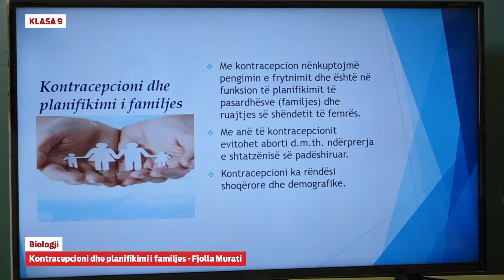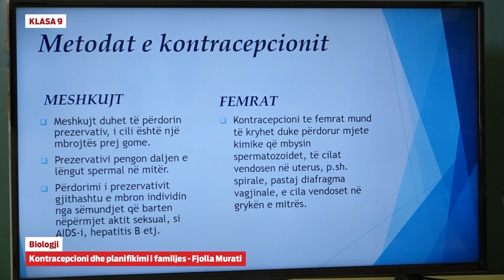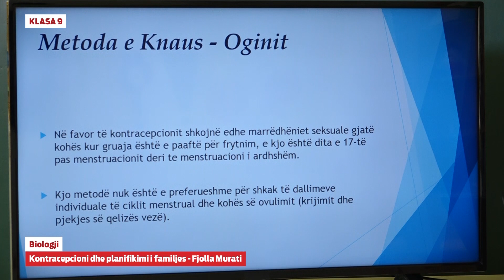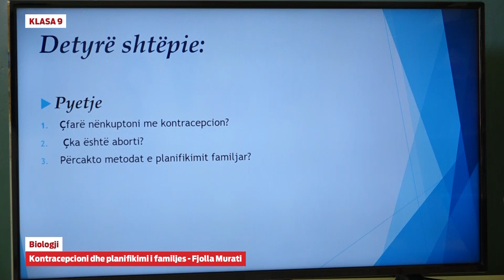e Mesimi Klasa 9 - 9581 Biologji Kontracepcioni dhe planifikimi i familjes Fjolla Murati